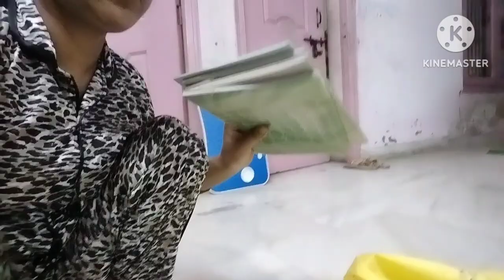🌺जाने से पहले घर का काम आने के बाद का काम कैसे निपटाया कुछ घरेलू काम अचानक कहीं जाना पड़ जाए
mamtabareillyvlog kitchencookingvlog family vlog#

🌺 जाने से पहले का काम आने के बाद का काम, कैसे निपटाया कुछ घरेलू काम अचानक कहीं जाना पड़ जाए

Sunday vlog family vlog cooking vlog# home resting vlog kitchen cooking vlog Mamta Bareilly vlogs family vlog

Ghar ke kuchh gharelu kaam ek housewife kaise Karti Hai Achanak kahin Jana pad jaaye ghar ko dekhna bacchon ko dekhna FIR ghar ka kaam karna FIR Ghar ke kuchh छोटे-छोटे gharelu kamon ko kaise niptate hain FIR thoda sa samay Apne video ko deti hun friend, kaise time nikalkar Apne video ko banati hun please support my channel Mamta Bareilly vlogs
full enjoy vlog

Mamta Bareilly vlogs